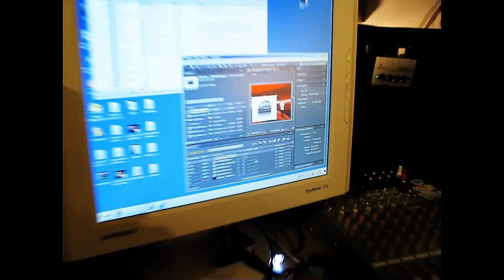KiLLa Toxin Studio @ Mollis - Näfels (GL).mp4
KiLLa Toxin,Bunker Mollis,Näfels,HipHop,Mervan,EL-GI,Doggy,Baris,Hüseyin,Brother's,Studio,Hot-Shooting, Dj-x-Van,Rap Shqip, Shqiptart ne Ch,Shipi,Turki,Türkisch Hip Hop!!!